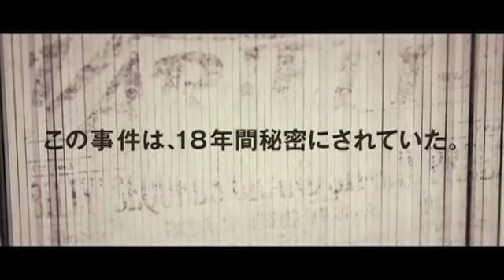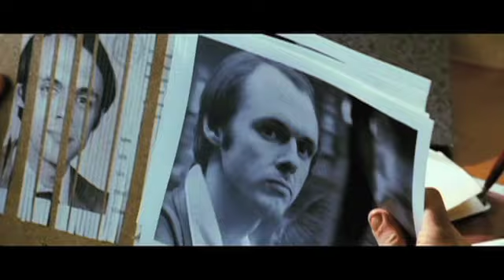1979年にイランで起きたアメリカ大使館人質救出劇をベン・アフレック監督・主演で映画化『アルゴ』予告編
1979年にイランで起きたアメリカ大使館人質事件。実話を基にした救出劇をベン・アフレック監督・主演で映画化『アルゴ』予告編

［見どころ］
1979年11月4日に起きたイランのアメリカ大使館人質事件と、混乱のなかで脱出した6人の大使館員。6人を救出させるためにCIAがとった作戦とは？ 事件から18年にわたって機密扱いされてきた前代未聞の作戦を、ベン・アフレック監督・主演、ジョージ・クルーニー製作で映画化。絶望的な状況のなかでCIAが立てた作戦は、ウソの映画を企画し、6人をロケハンに来た撮影スタッフに仕立て上げてイランから出国させるというもの。だが、順調に進んでいたかと思われた企画は、目前に迫った大統領選挙や国際情勢に翻弄され、幾度もの危機を迎える。果たしてアメリカ政府とハリウッドが協力し合ったこの作戦は成功するのか？

［製作］ジョージ・クルーニー、グラント・ヘスロブ、ベン・アフレック
［監督］ベン・アフレック
［脚本］クリス・テリオ
［出演］ベン・アフレック、アラン・アーキン、ブライアン・クライストン、ジョン・グッドマン
［原題］ARGO
［DATA］ワーナー・ブラザース／120分

2012年10月26日より公開